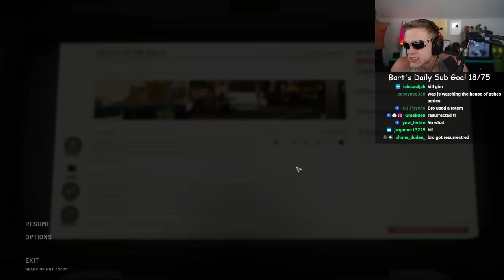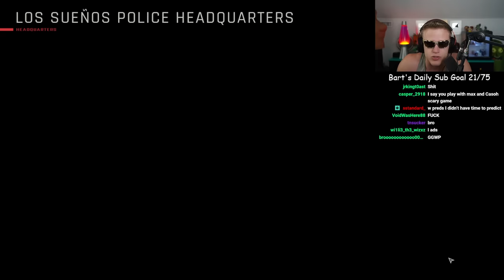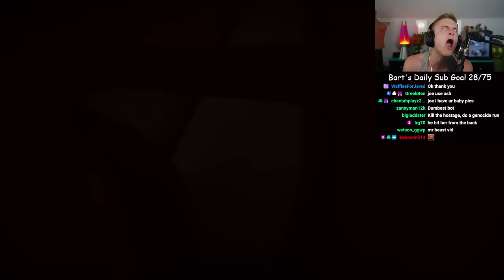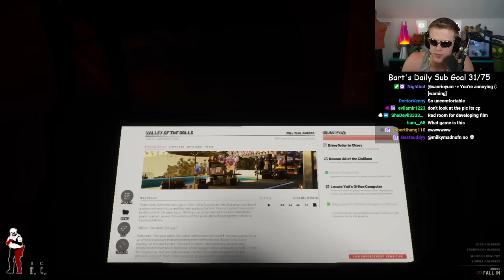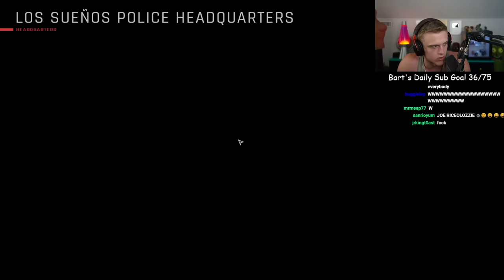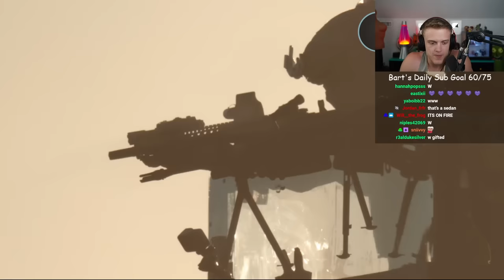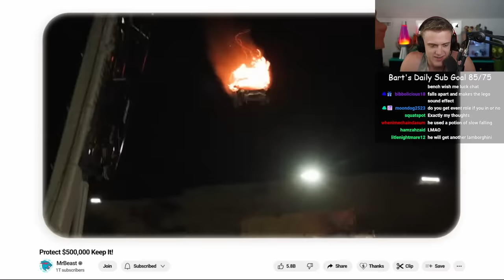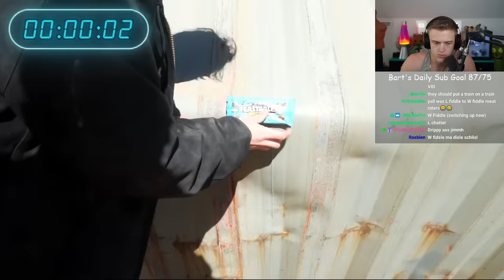Joe Bartolozzi | Ready Or Not #8, Minecraft Hunger Games #1, MrBeast Video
TIMESTAMPS:
00:00 Stream Start
00:30 Introduction & Talking to Chat
09:55 Ready or Not
1:15:51 MrBeast - Protect the Lamborghini, Keep It!
2:00:49 Minecraft Viewer Hunger Games